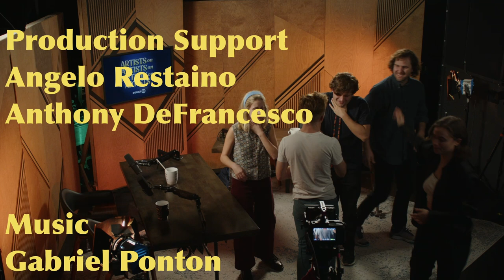How Food Sylists Style Food for Film (w/ Bridger Winegar)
Nothing brings a film together like food. We sit down with some of the best food stylists in tinsel town to talk all about the art of grub on camera

Featuring Bridger Winegar! You can follow him at @bridger_w on twitter and listen to his podcast, I Said No Gifts!

This episode of Artists on Artists on Artists on Artists is a Sugar23 production, executive produced by Mike Mayer and Michael Sugar, and produced by Liam Billingham. Production support by Angelo Restaino and Anthony Defranchesco.  Theme Music is by Gabriel Ponton